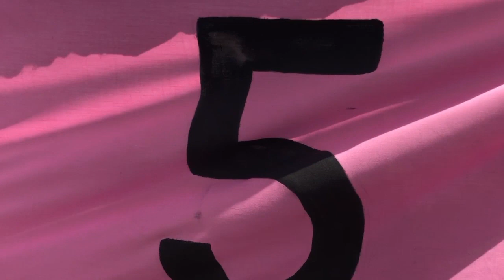Year 5 Video 2019